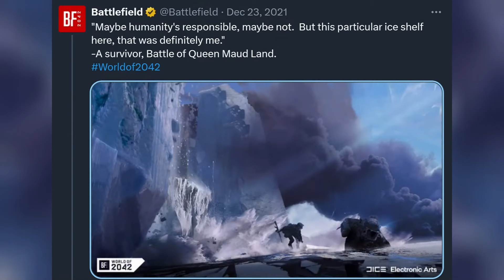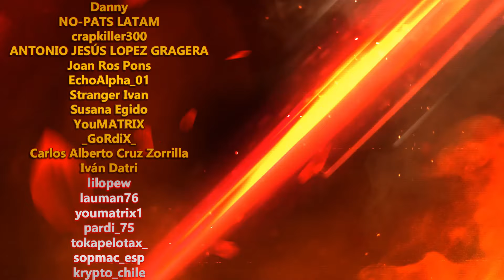TORMENTA DE NIEVE EN RUPTURA en Battleifeld 2042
ITORMENTA DE NIEVE EN RUPTURA en Battleifeld 2042